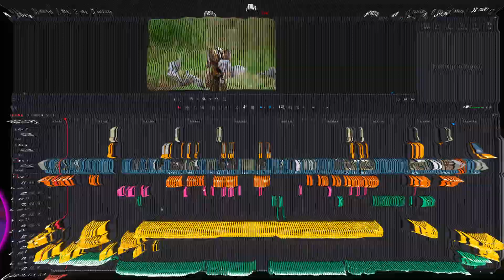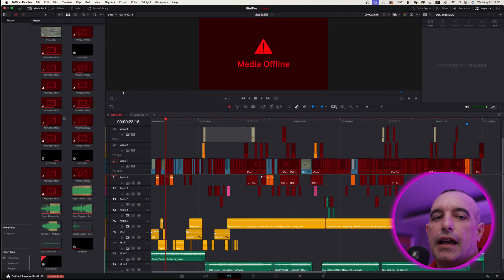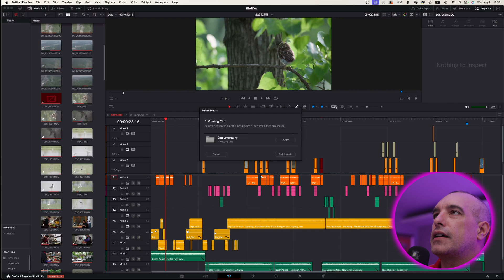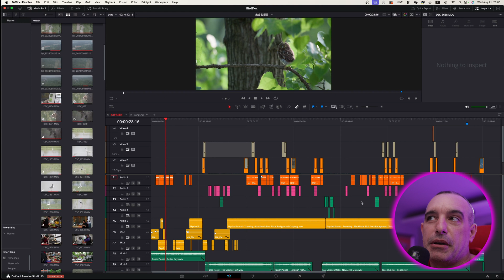EASY FIX!!! How to Relink Media Offline DaVinci Resolve 19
Having issues with media offline in DaVinci Resolve? Fortunately for us, DaVinci Resolve is very intuitive and have created simple solutions to these problems. In this video, I guide you with a simple step by step process to relink your offline media within minutes.

(For Mac) (Black for Mac)
(For PC) (Black for PC)

My Gear:
Laptop 16"
Audio Interface
Pro Headphones
Main Light
RGB Lights

Storage:
Case for SSD
Fast SSD 2T

Monitors
40" Monitor
27" Monitor.

Supporting each other is good Karma! Everything, even comments and likes are greatly appreciated!